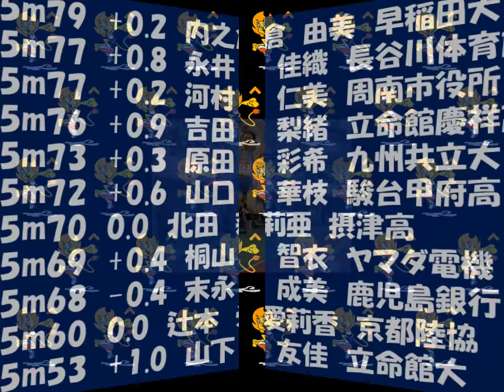陸上日本選手権2018 女子走幅跳 優勝：高良彩花